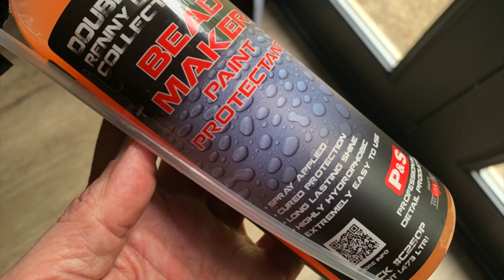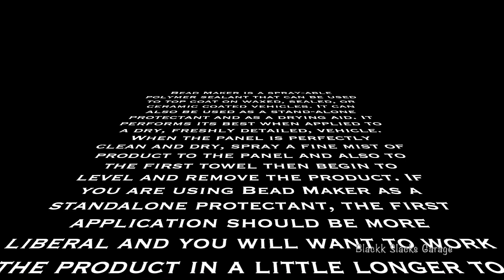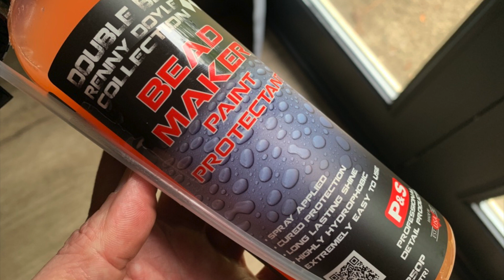Bead Maker UPDATE! IS IT DURABLE??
This video is about Bead Maker and whether it is a durable product. so far?